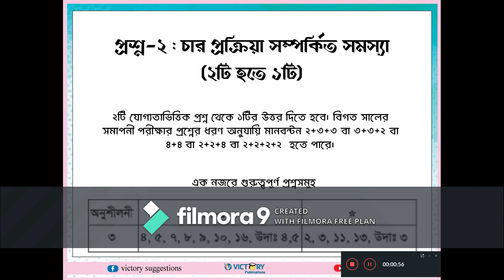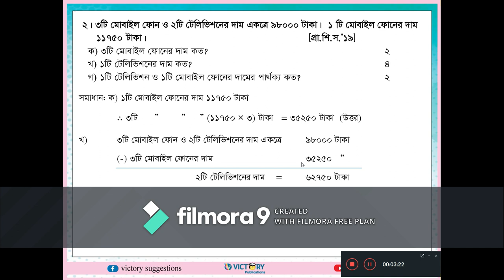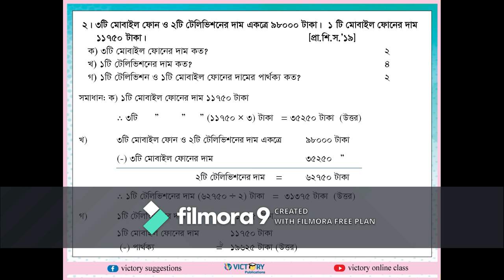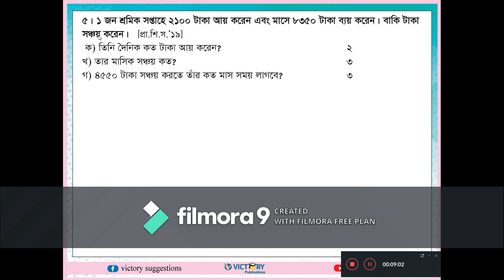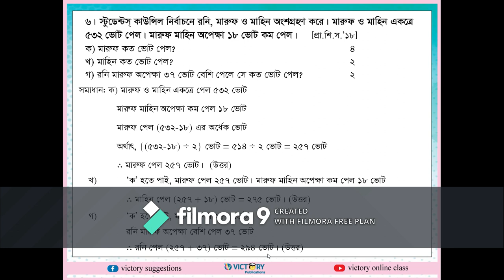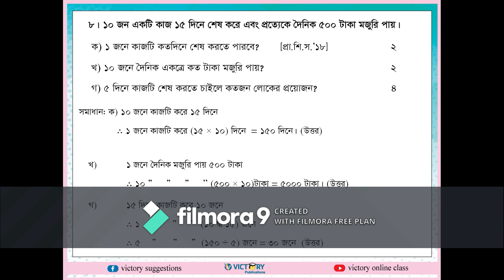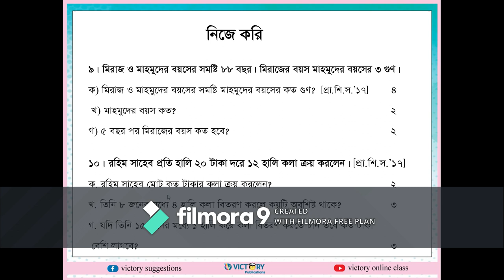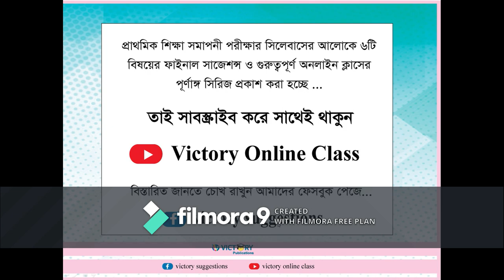প্রাথমিক শিক্ষা সমাপনী পরীক্ষা-২০২০ গণিত সাজেশন্স (প্রশ্ন ২) PECE Math Suggestion 2020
প্রাথমিক শিক্ষা সমাপনী পরীক্ষা-২০২০ গণিত সাজেশন্স
(প্রশ্ন ২) - চার প্রক্রিয়া সম্পর্কিত সমস্যা
৫ম গণিত সাজেশন্স